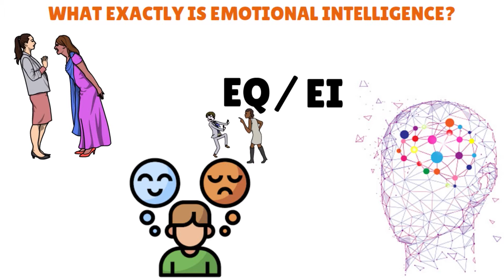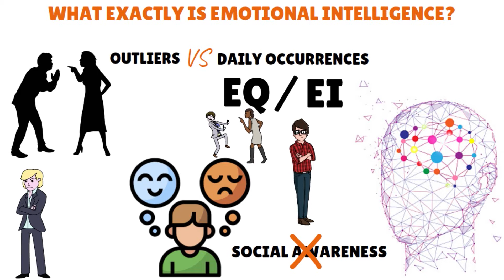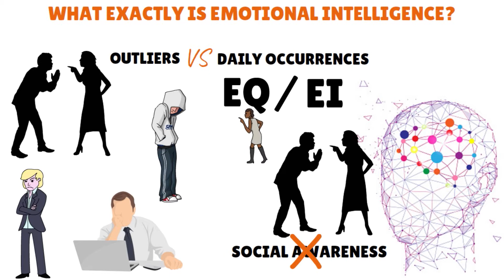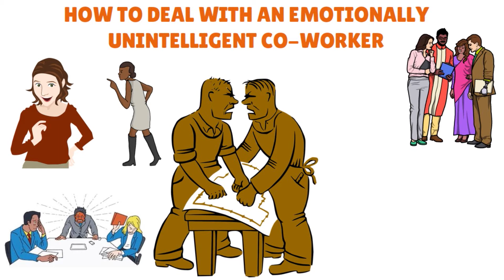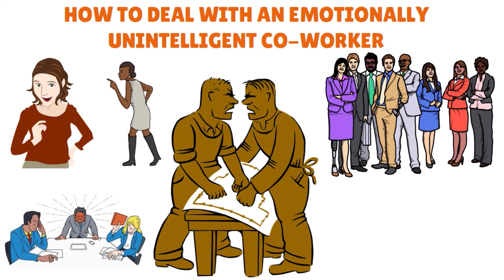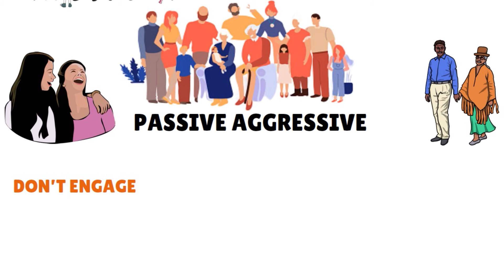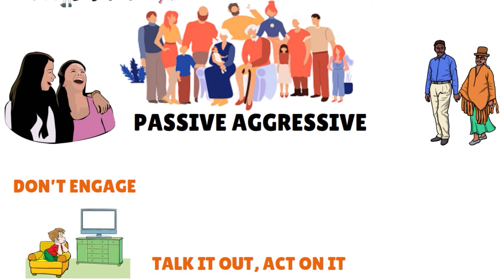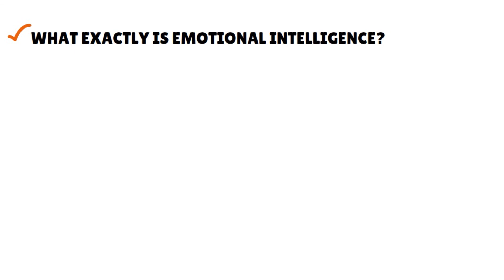How to Deal With Difficult People | Coping With Emotionally Unintelligent People ♻️ BETTER S1•E61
How to deal with difficult people? How to deal with emotionally unintelligent individuals? How to get along with coworkers? How to handle toxic relationships? Dealing with difficult people means you understand emotional intelligence, know how it works, and can detect the lack thereof in people.